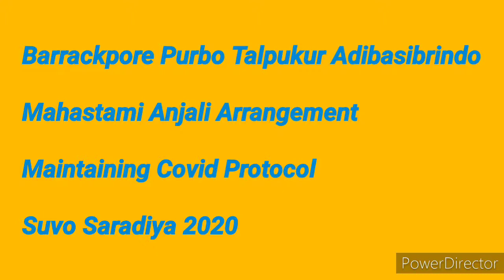Durga Puja 2020-Purba Talpukur Adibasibrindo-Mahastami Anjali Following Covid Protocol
Mahastami Anjali at Purba Talpukur Adibasibrindo Boropole Barrackpore. Fully maintaning covid protocol . Social distance maintained and hand sanitized before offering anjali. Very nice management by Puja organizers.

Durga Puja 2020 - We pray to Maa to cure the world of Corona so that next year we celebrate durga puja with the usual pomp and vigour.

Joy Maa Dugga💮💮💮🌼🌼🌼🦔